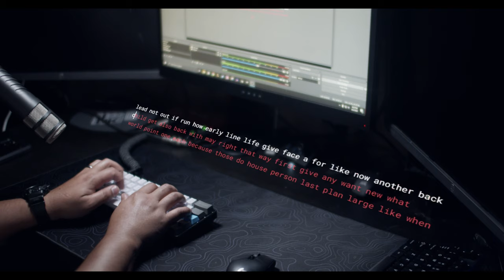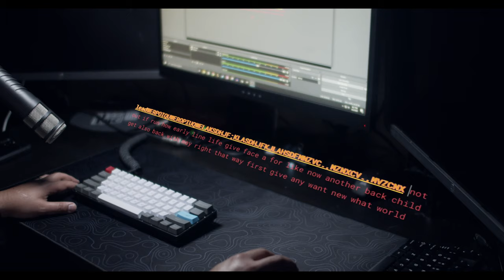HK Gaming GK61 Typing Test - Gateron Optical Yellow - YMDK Keycaps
My Lights:
2x GVM 480 LS LED
Godox Sl60w

Audio:
Rode VideoMicro
Rode Procaster
Focusrite 2i2